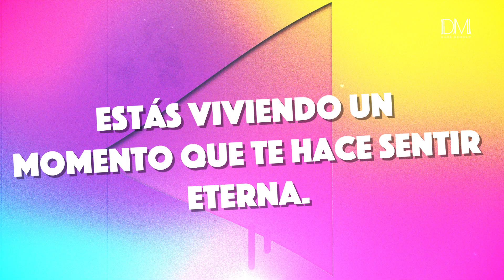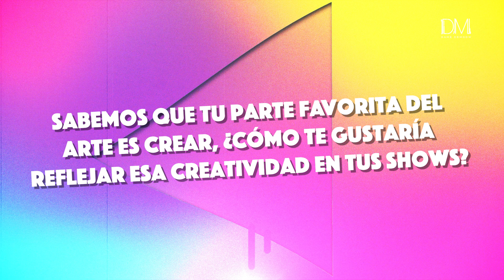Dame Dembow Dany calvario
Llego el momento Dembow para una cantautora tapatía amante de cantarle al desamor contando historias a través de sus letras, llega a contagiarnos de su amor por la música.
Dani Calvario está estrenando su nuevo sencillo "Esa amiga"
y nos adelanta algo sobre algunos temas inéditos que están por venir.
¡Apoya el talento mexicano escuchando a esta artista!